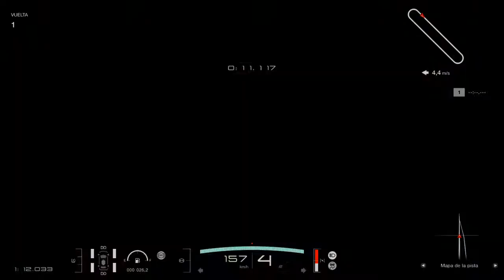BMW M3 '03 Top Speed [GT7-PS4]